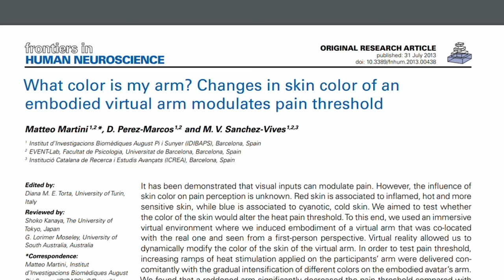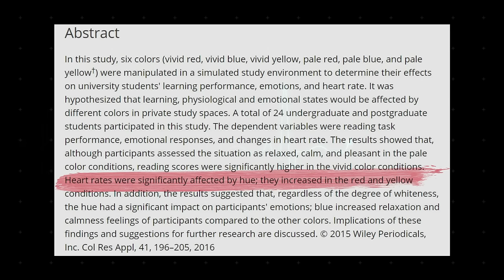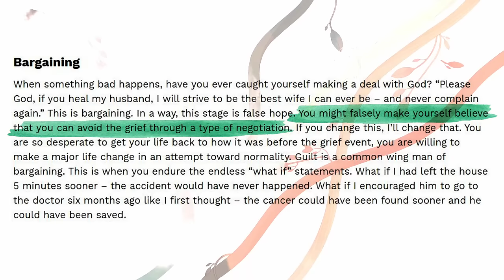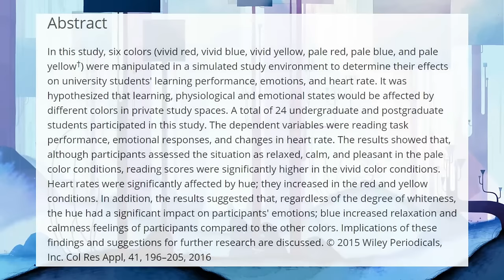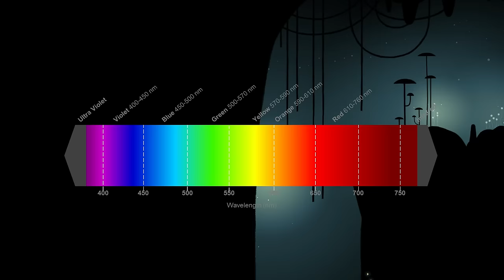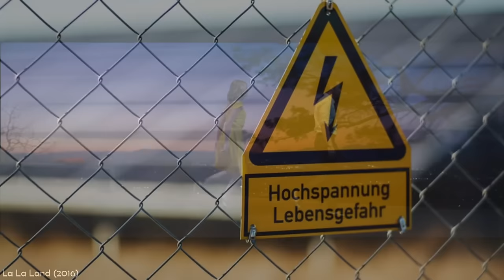How Gris Made You Cry With Its Colors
Gris is an experience unlike most games you’ll find in that it gives you an intimate glimpse into the psyche of someone dealing with grief. And it’s through this game’s dynamic use of color that it does so. In this episode of Psych of Play, we will be taking a truly deep dive into the world of Gris and how it uses its colors and in game mechanics to illustrate the complexities of loss and bereavement.

-Games Shown

Gris (2018) - Nomada Studio
Final Fantasy X (2001) - SquareSoft
Celeste (2018) - Matt Makes Games
Astral Chain (2019) - Platinum Games
Portal 2 (2011) - Valve
Kingdom Hearts 2 (2005) - Square Enix
Pokemon Sword & Shield (2019) - Game Freak
Mortal Kombat 11 (2019) - Nether Realm Studios

-Clips/Movies Shown

Flavors of Youth (2018)
Dororo (2019)
Marriage Story (2019)
The Garden of Words (2013)

-Music Sources:

Inside the Mind - Ryan Taubert
Gris Pt 1. - Berlinist
Memories - David A. Molina
Transformation One - Analog Heart
Starting Over - Roland Lewis
Don't Go - Chris Coleman
Blood in the Water - Luke Atencio
7:42 AM (Lowercase Noises Remix) · Hotel Neon
Unagi - Berlinist
Before you fall asleep - jhove
Kindle - Roary

**All images, graphics, and fonts created or found with postermywall.com, Pexels.com, Videvo.net, and Lightworks v14 editing software. All gameplay footage captured with Elgato 60FPS recording device**